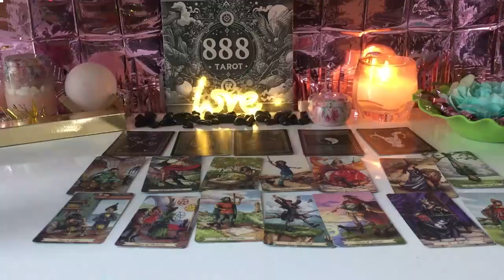CANCER - THE WAIT IS OVER, BUT BE A SUDDEN CHANGE CANCER TAROT LOVE READING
CANCER NOVEMBER 2024 - THE WAIT IS OVER, BUT NOVEMBER BE A SUDDEN CHANGE CANCER NOVEMBER TAROT LOVE READING
Hello!!!